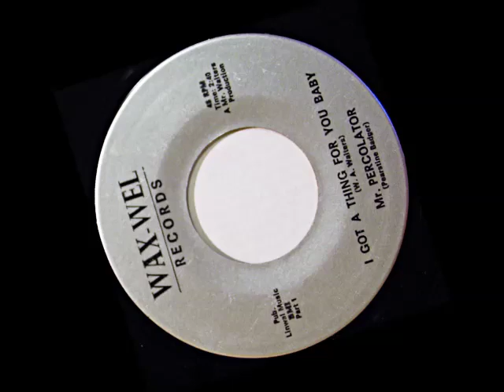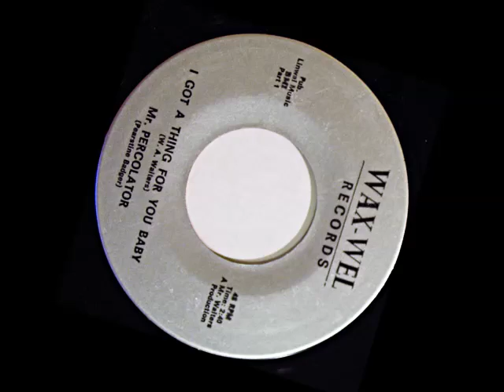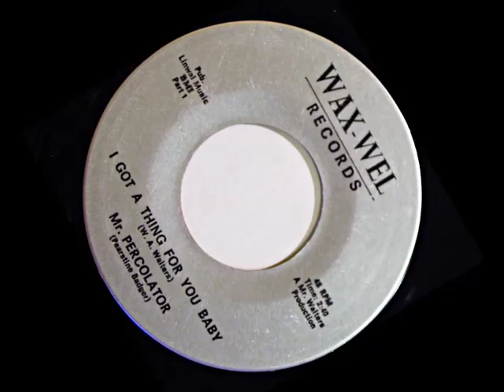A FLG maurepas upload - Mr. Percolator - I Got A Thing For You Baby - Soul Funk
Recorded in early 60's